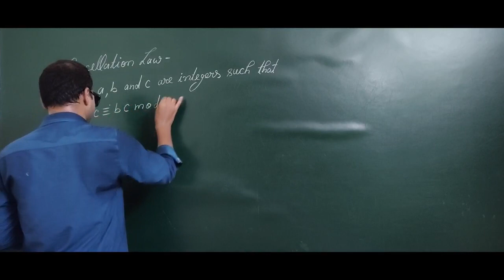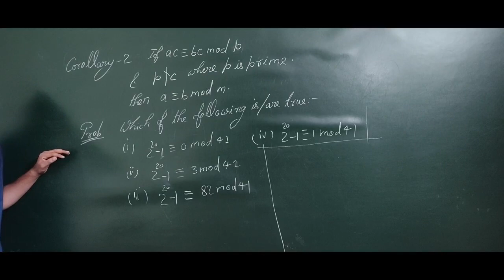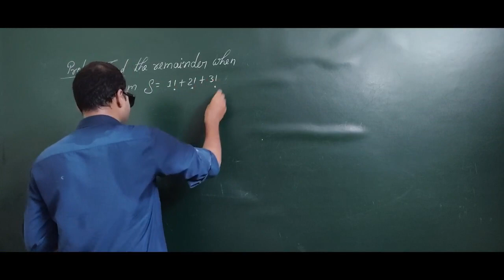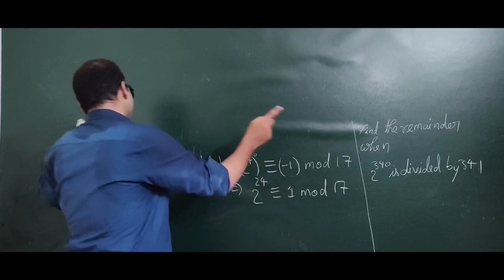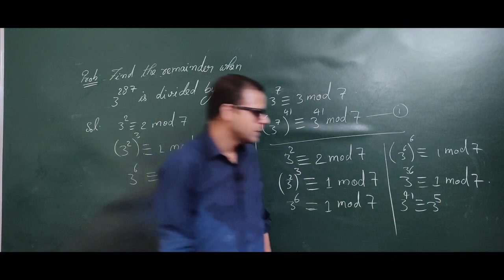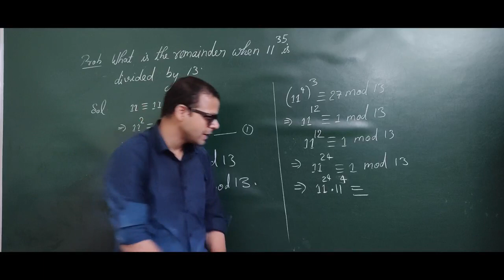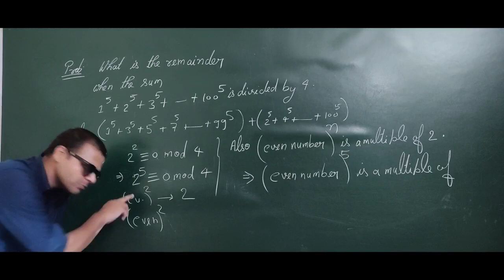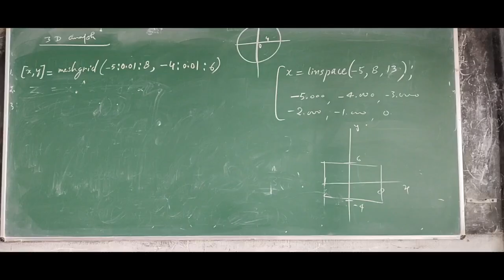Group Theory LEC -15( Topic from Number Theory)